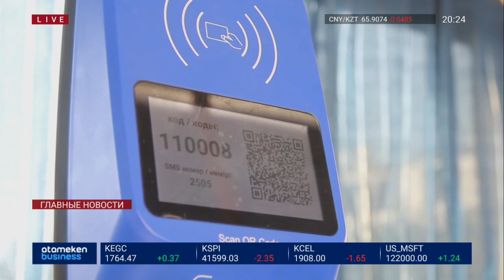КЫЗЫЛОРДИНСКИХ ПЕНСИОНЕРОВ ЛИШИЛИ ЛЬГОТНОГО ПРОЕЗДА В ОБЩЕСТВЕННОМ ТРАНСПОРТЕ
Кызылординских пенсионеров лишили льготного проезда в общественном транспорте. А автобусы и маршрутки вдвое подняли цены. Ходить пешком не позволяет здоровье, а ездить становится накладно, жалуются пенсионеры. Чиновники пообещали вновь вернуть льготы. Но когда? Выясняла Шарипа Сактапова.